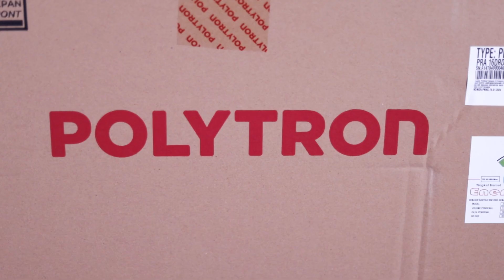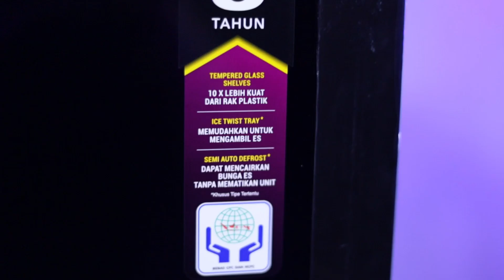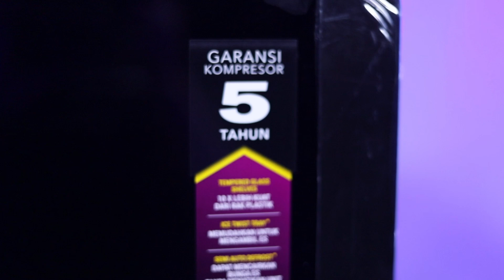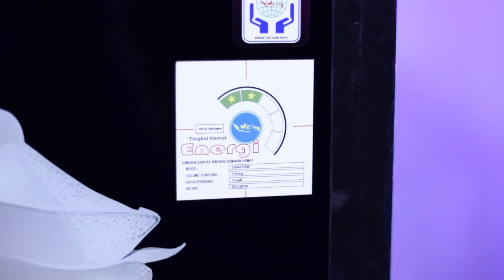Emang Boleh SeMewah Ini Cuman 1 Jt-an?! | Unboxing: Kulkas 1 Pintu Polytron PRA-16DRD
Hi Troops!

Di musim panas pengennya konsumsi yang segar-segar bukan? Nah, kali ini kami rekomendasiin kulkas 1 pintu dari Polytron PRA-16DRD. Kulkas yang punya fitur direct cooling system, dinginnya merata, kesegaran bahan makanan pun makin terjaga. Mau tahu lebih lengkapnya mengenai kulkas 1 ini?

Yuk tonton vidoenya sampai akhir!

00:00 PRA 16DRD
0:34 Dimensi & Kapasitas Produk
0:57 Desain Produk
1:21 Kompartmen PRA 16DRD
2:06 Jumbo Freezer
2:24 Refrigrant
2:52 Semi Auto Defrost
3:03 Konsumsi Daya listrik